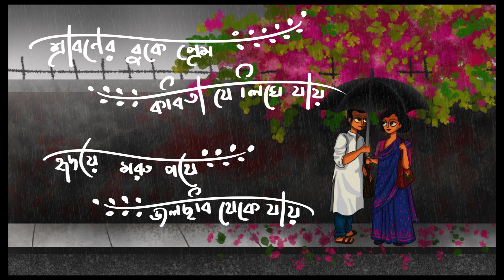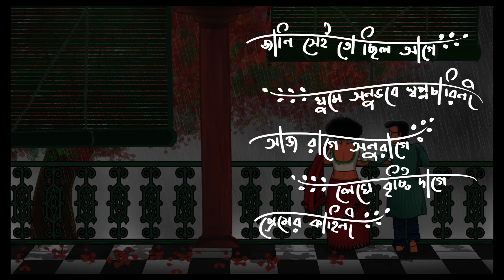Rimjhim E Dharate | Premer Kahini | প্রেমের কাহিনী | Subhrajit Panda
Enjoy the most romantic song for monsoon weather. Lots of love to our @DEVPLOfficial  Daaa❤️

Cover Credits:
Singer: Subhrajit Panda

Video artwork by : Debanjana Saha

Record, Music rearranged  by : Rishi Panda

Video edit by : Plabanpratim Mishra
special Thanks : Sayan Sarkar

Rimjhim E Dharate  From Premer Kahini Bengali Movie. This Romantic Song Sung By Shaan & Shreya Ghoshal. Music By Jeet Gannguli. Starring: Dev And Koel Mallick.

Original credits:
Movie Name - Premer Kahini
Singer - Shaan & Shreya Ghoshal
Music Composer - Jeet Gannguli